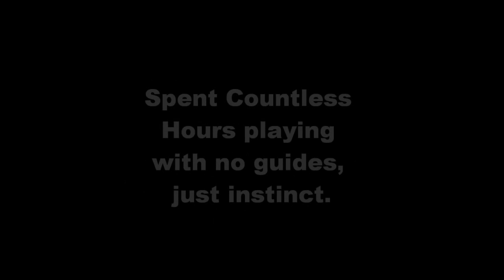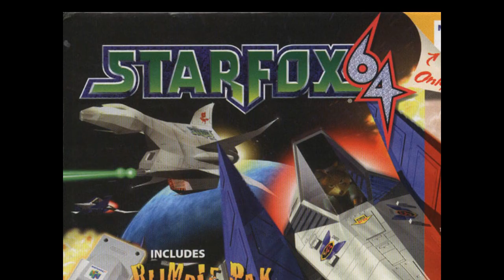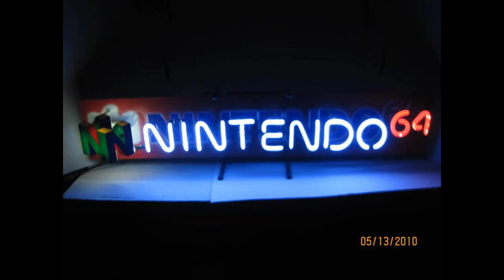The Greatest System Ever Made, Nintendo 64.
I made this video as a tribute to one of my favorite systems that, in my opinion, is the best console i've played. I could not put all the great games that were made for this system, but i put in some of my favorites.